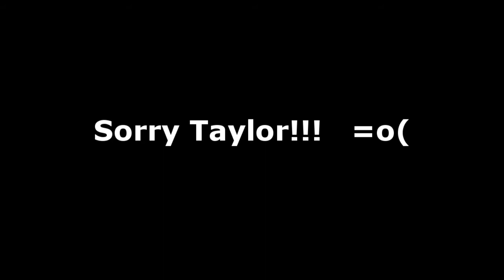The Girls Flying Off of the Towable into the Lake - Sorry Taylor =o(